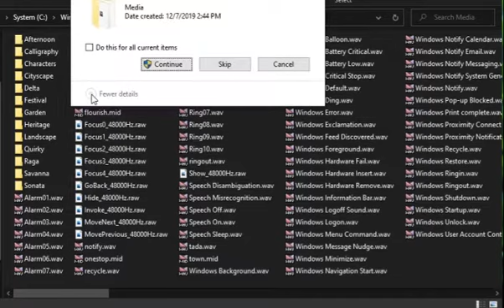System USB Sound Change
easy to change your USB connecting & disconnecting sound